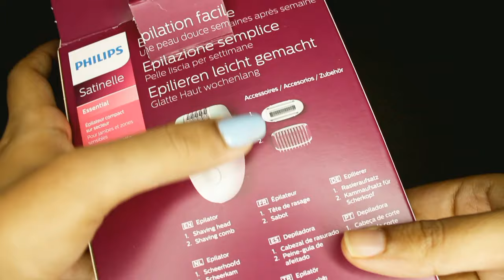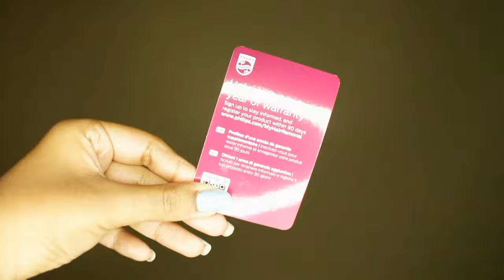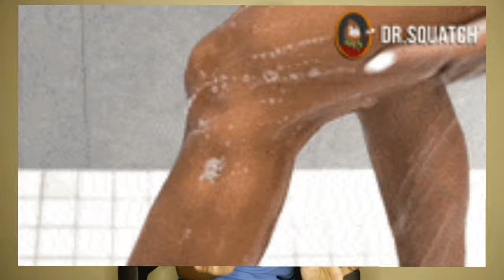PHILIPS EPILATOR BRE245 | 2 in 1 epilator | demo| detailed review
Hey you, its me, the unpopular didi, In today's video I I have reviewed Philips epilator.

 Buying Link:

Philips epilator BRE245 | 2 in 1 epilator
philips epilator ( only epilator head, without trimmer head)

This is the first time I have used an epilator and it's surprisingly easy and convenient to use. The epilator comes with instructions, 2 different heads with combs. There's 2 speed settings for the epilator. The epilator gives a clean, hairless skin without too much pain, just little prickly feeling. The trimming head also trims well and the shaving head gives a clean, good shave with just one pass. I love the fact that the heads are quite small, they could be used at areas which are harder to access. The combs are useful for people who prefer to only shorten the hair, and the massage cap also makes the whole epilating process more enjoyable. Overall, I'm really impressed with the product, lots of different functions and gives fast and long lasting result for clean, hairless skin.